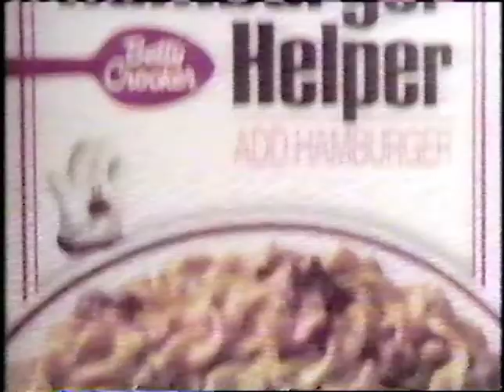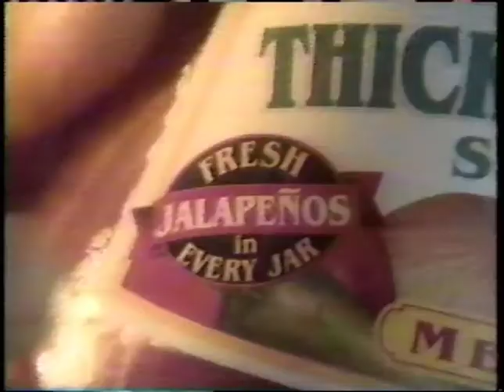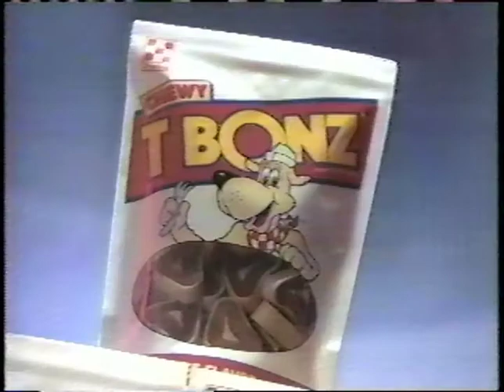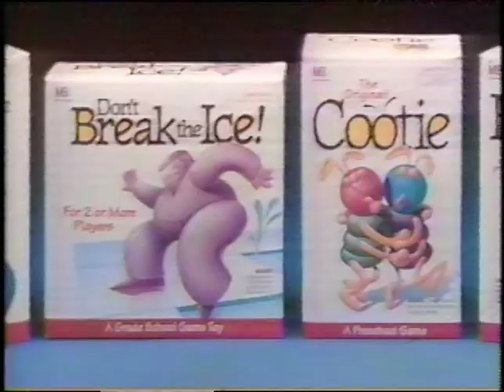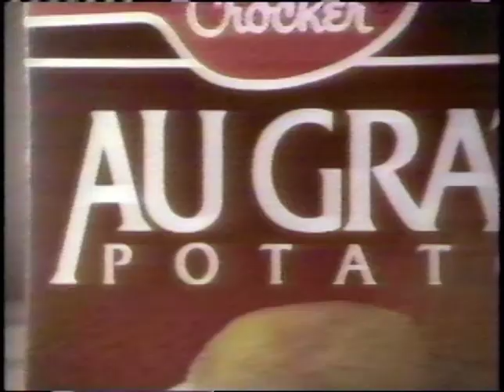Commercials - The Family Channel - 1997 (VHS)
Short chunk